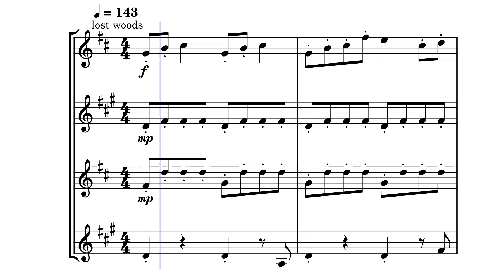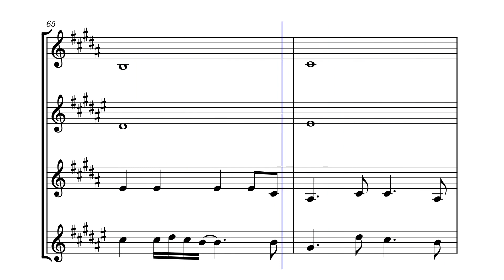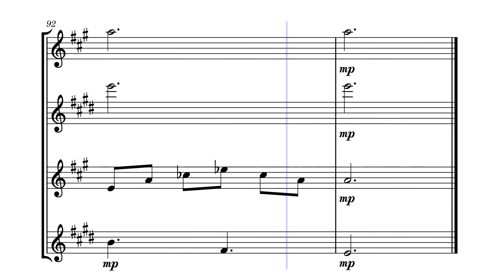The legend of zelda : ocarina of time medley - sax quartet